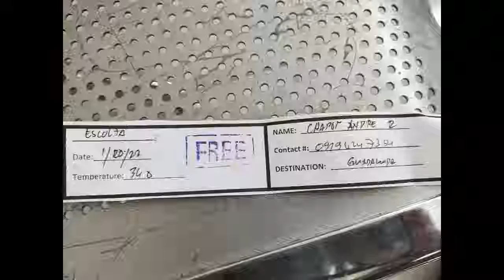Ferry ride on Pasig River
I moved to the Philippines in August 2018 for my retirement and am publishing a series of vlogs and documentaries on my life in this country.
There wasn't a lot to do as tourists, most attractions are closed. The highlight of our week was this ferry trip on Pasig river.